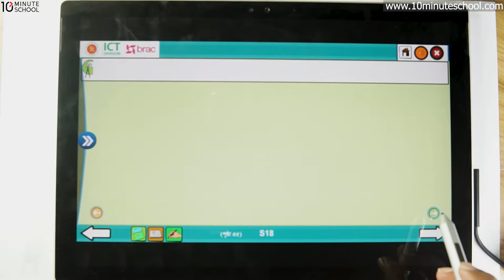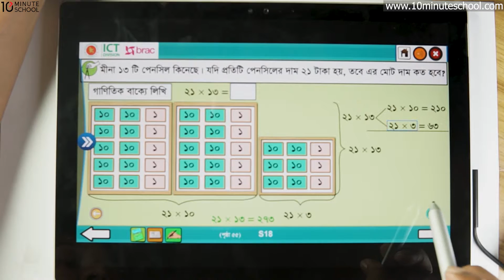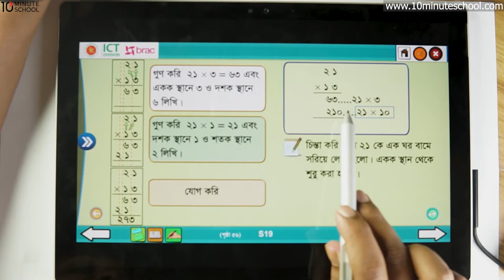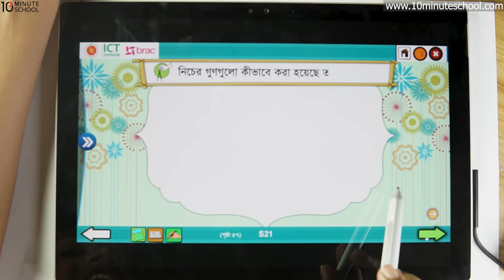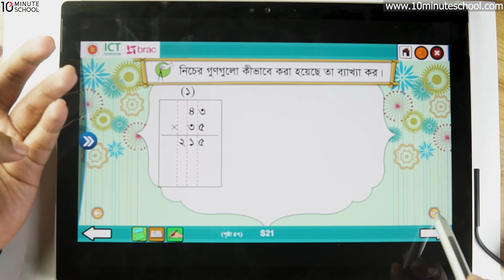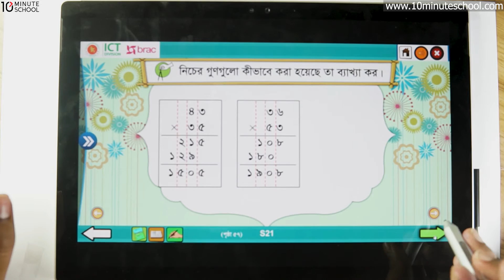০৪.০৫. অধ্যায় ৪ : দুই অঙ্কের সংখ্যাকে দুই অঙ্কের সংখ্যা দ্বারা গুণ - - [Class 3]